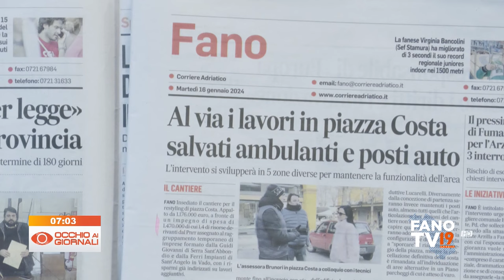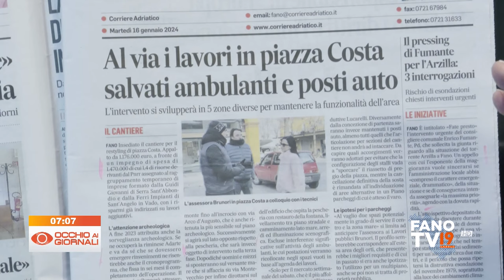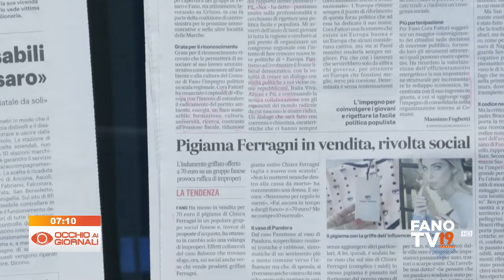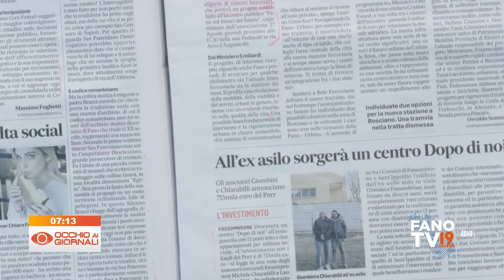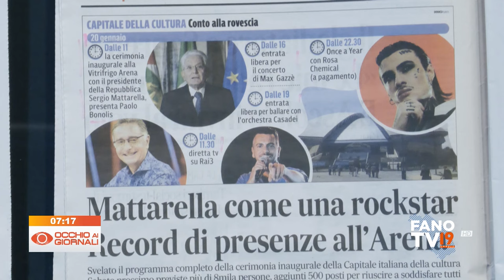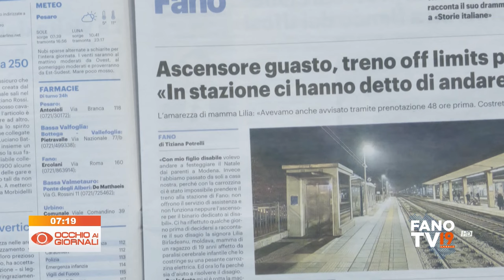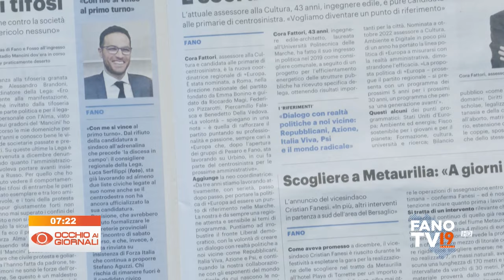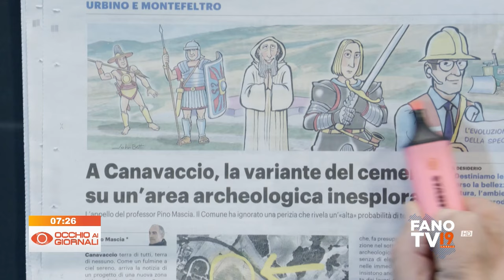Occhio ai Giornali 16 gennaio 2024